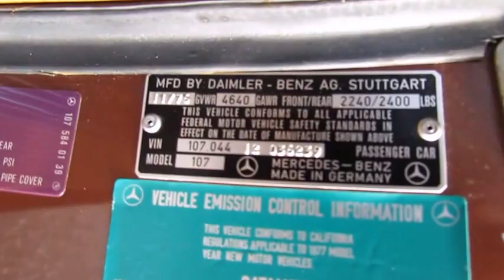1977 Mercedes Benz 450 SL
THIS CAR IS PHYSICALLY LOCATED IN WESTWOOD, MA

What we have here is a pristine 1977 Mercedes Benz 450 SL with only 44,240 original miles on the odometer. Finished in her original paint - Milan Brown Metallic - complemented by her beautiful tan leather interior that is in like new condition, she is just stunning. As you can see, the hardtop is painted the color of the car and she also has a dark brown convertible top in excellent condition. Overall this car is as good as it gets; she is beautiful and there are very few 450 SL's in this kind of condition.

This 1977 Mercedes Benz 450 SL has been owned by the same person since 2000. The intent was to save the car to coincide with a move to Florida which is now not happening. The car has been stored indoors and since 2000 has never seen rain or any inclement weather at all. She has all her original equipment which is all in working condition including the factory AC, Power Windows and factory radio. Such a strong car will not last long, she is solid as a rock and drives like a brand new car. Also, she has the unique stance of the 450 SL that makes her sleek and very attractive.

If you are ready to take a step back in time cruising in this German Touring Car do not let that opportunity to own it pass you by. This will make a truly enjoyable car to cruise the country roads and to take to shows; She would also make a perfect daily driver in the right climate. We have priced this vehicle to sell so don't let this opportunity to own it pass you by!! Look over the pictures and make an appointment to see the car.